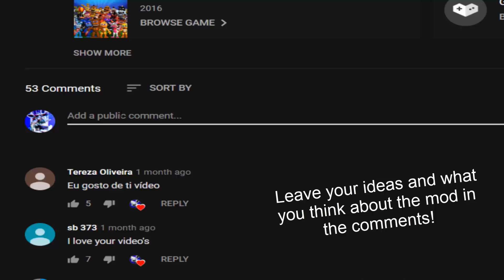Toy Chica in style of Springtrap! Toy Chicatrap! (UCN Mods)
Toy Chicatrap - UCN Mod made by: ZBonnieXD!

What would Toy Chica in Springtrap style? in this video we'll see how it turned out!

Credits:
- FNaF by: Scott Cawthon
- Mod by: ZBonnieXD
- Toy Chicatrap by: Austin